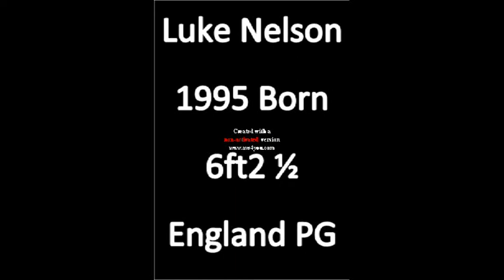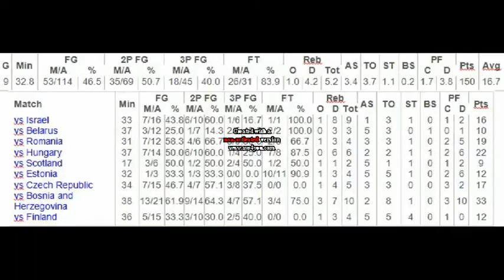U18 Euros Highlights Luke Nelson (1995 Born)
Luke Nelson of England is verbally committed to UC Irvine for the fall of 2013.